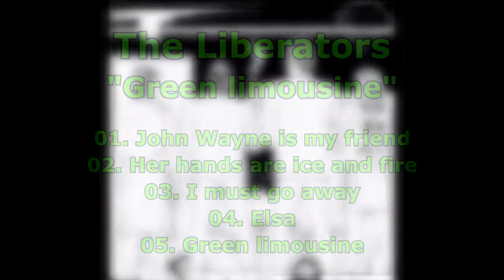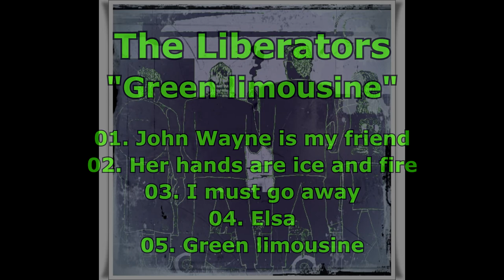The Liberators - Green limousine (1990)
"Green limousine" (EP vinyl)
The Liberators (Obrenovac, Serbia) are:

Pera Djokic - vocal
Nebojsa Jovanovic - guitars, back vocals
Aleksandar Micinovac - bass, back vocals
Vladimir Jovanov - drums

Recorded in May 1990 in Kazablanka Studio, Belgrade, Serbia
Branko Potkonjak - producer
Sasa Kanazir (Dr. Shark) - design of EP cover
Label: Mr. Montenegro Records

Petar Dvizac - digital remastered in July 2002

01 00:00 John Wayne is my friend
02 01:58 Her hands are ice and fire
03 04:28 I must go away
04 07:02 Elsa
05 09:46 Green limousine